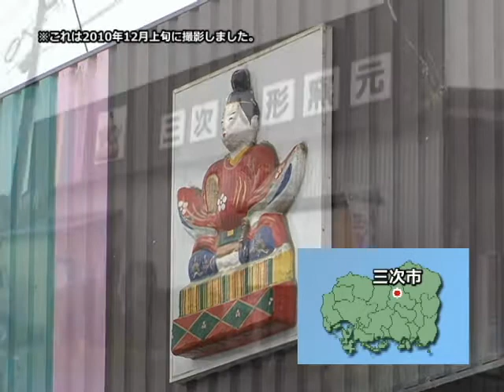受け継がれる 職人の技 三次人形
この映像は、平成22年度に製作しました。広島県三次市。広島県指定伝統的工芸品である「三次人形」。この気品あふれる顔立ちの三次人形は、代々受け継がれてきた人形型で現在も製作されています。工芸士のインタビューと製作工程にスポットを当て、伝統の技に迫ります。